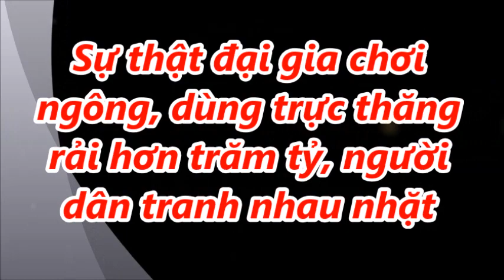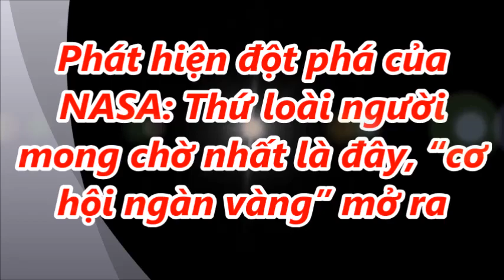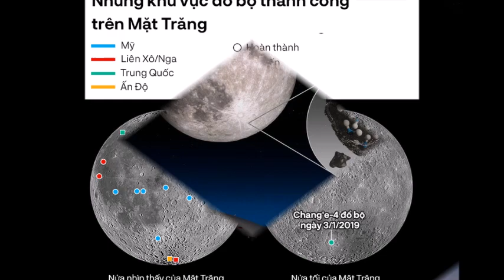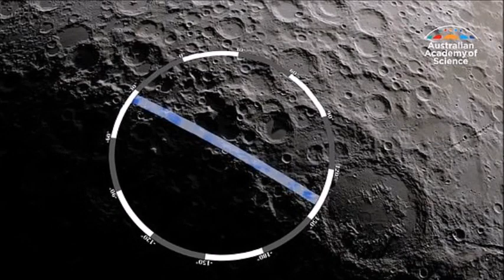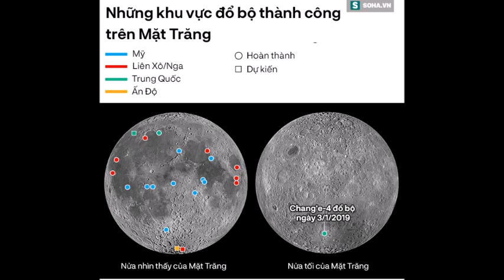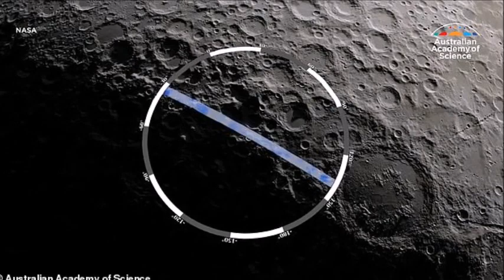Sự thật đại gia chơi ngông, dùng trực thăng rải hơn trăm tỷ, người dân tranh nhau nhặt